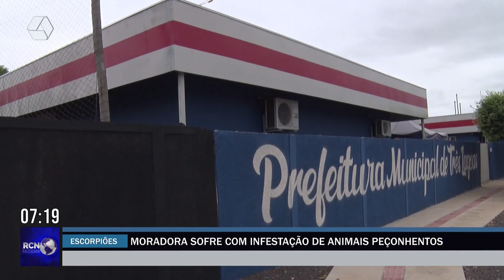Moradora sofre com infestação de animais peçonhentos